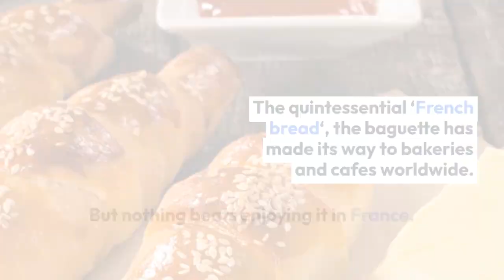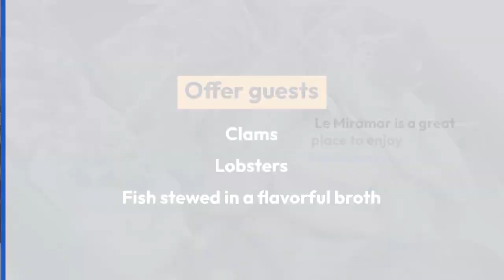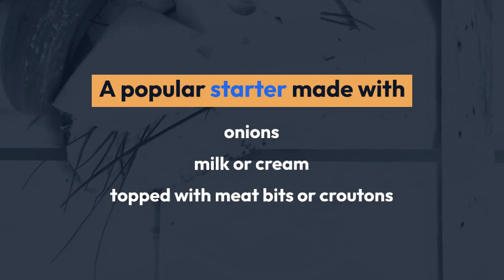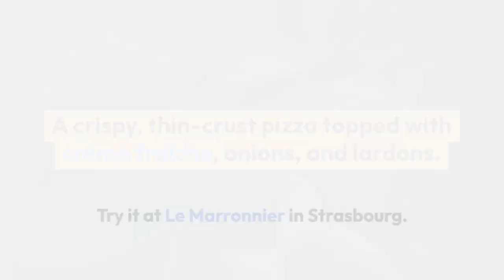Don't Miss Out on These Best Traditional French Foods To Try When You Visit France ‼️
"Bonjour foodies! 🥐🍷 From buttery croissants to decadent escargot, and mouthwatering coq au vin, we're bringing you on a culinary journey through the heart of France. Join us as we explore the rich tapestry of French cuisine, uncovering iconic dishes and hidden gems that will leave you craving for more. Whether you're planning your next trip to France or simply dreaming of French flavors, this video is a must-watch! Bon appétit! 🍽️✨ FrenchCuisine Foodie TraditionalFrenchFoods TasteofFrance FoodExploration"
Hallo guys,  We will upload video about everything.

Recently uploaded
New to you
History
Trending